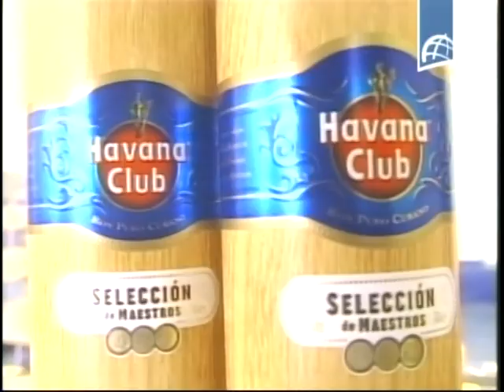Habana Club gana Demanda - Habana Club se vendera en USA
♫ ♪  Una  muy buena noticia, despues de   mucho tiempo, al fin Habana Club esta registrada legalmente en USA, por lo que en  muy poco tiempo se estara ofreciendo en todas las licorerias y  Tiendas especiales  en Aropuertos Dicha Exquisita Bebida  Cubana... . . ♫ ♪ . ..